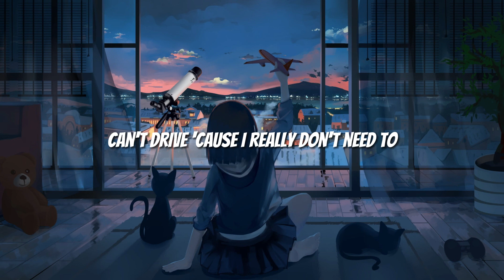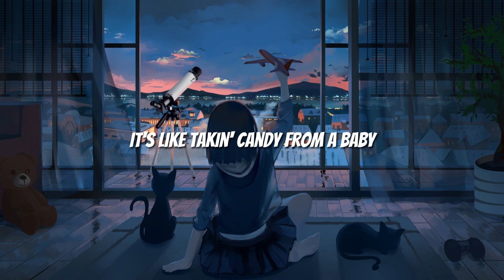Doja Cat - Balut (Lyrics)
Remember this girls, none of you can be first, but all of you can be next
Whoa, whoa

Oh, well, I'll buy another property for four mil'
On a boat, yeah (Boat, yeah), it's really no fair (No fair)
I hit the stage and lose the crystals on my toenails (Yeah)
Make the ho kneel, she kill it like an O'Neil
Makin' more bills till I copped the mobile

Uh, wow, uh, wow (Said)

So queasy, so nauseous, so sick

This YouTube channel is dedicated to bringing you fresh, exciting music content every day. With a diverse range of genres and talented artists, you can discover new music, revisit classic tunes, and keep your playlists updated. Join us on this musical journey, where every day is a new opportunity to explore the world of sound. 🎶📻